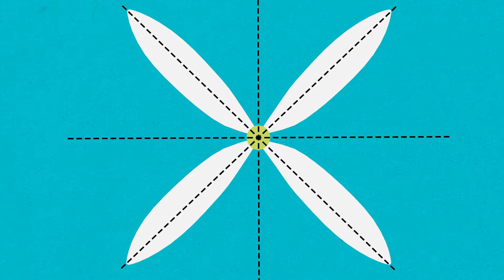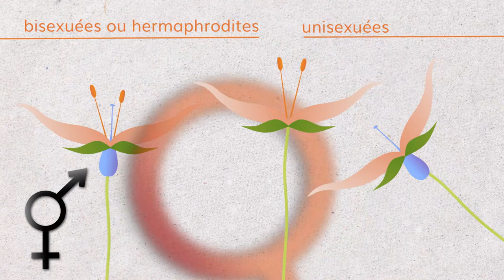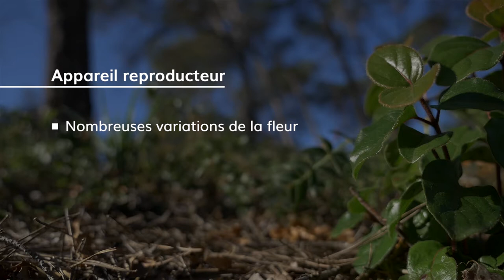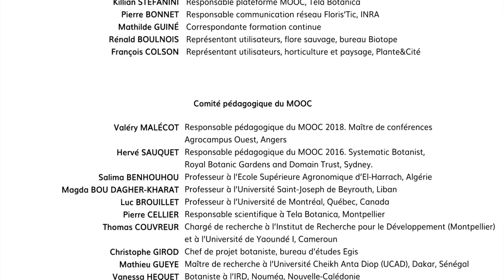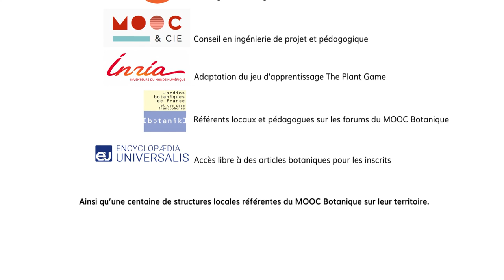Séquence 3 sujet 2 : Appareil reproducteur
Dans cette séquence, vous apprendrez le fonctionnement de l'appareil reproducteur des plantes en détails.